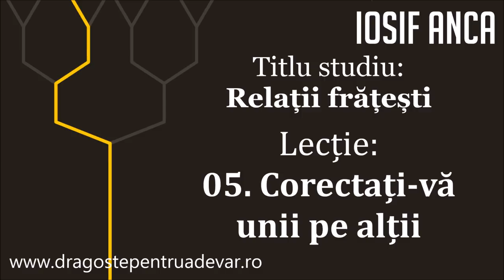Iosif Anca - Corectați-vă unii pe alții (Relații frățești 5/10)